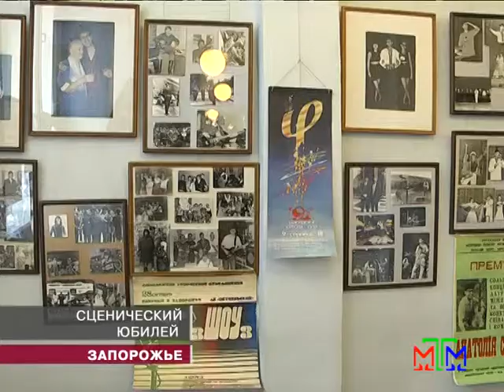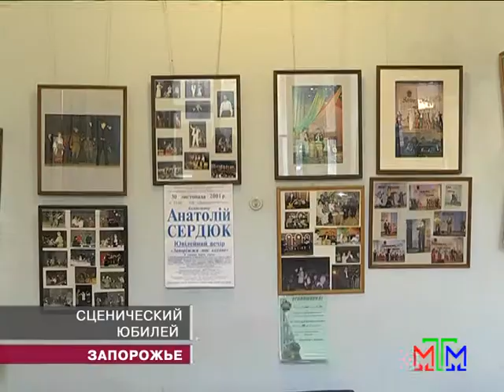Новости МТМ - Воспеватель запорожского края отметил двойной юбилей - 13.09.2013